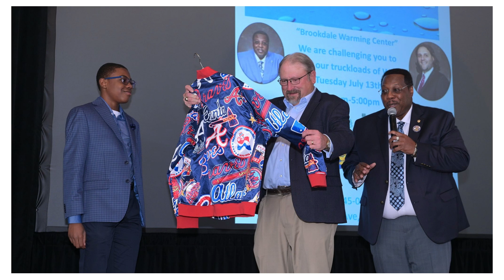Chew and Chat 2021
Al Tillman and Unity N Community presented "Chew and Chat" on November 7, 2021